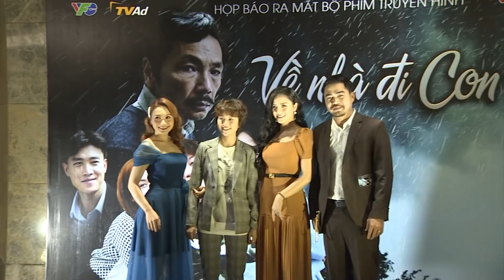Đài THVN tổ chức họp báo giới thiệu bộ phim "VỀ NHÀ ĐI CON"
Về nhà đi con 21h VTV1